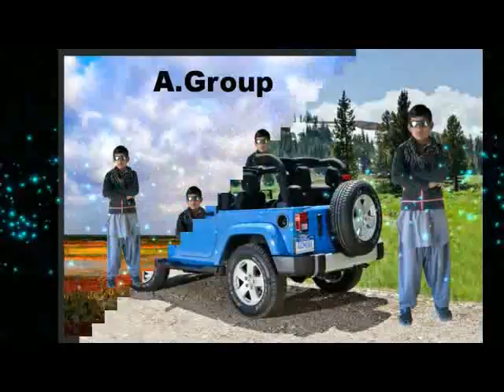Anaas Abdullah Lashari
Wahi pandhi